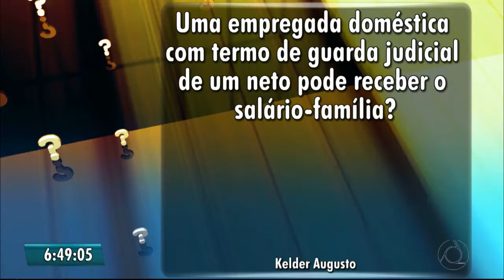Salário-família para doméstica que tem a guarda judicial de menores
Neste vídeo Paulo Souto explica o direito de receber salário-família para quem tem guarda judicial de menores.